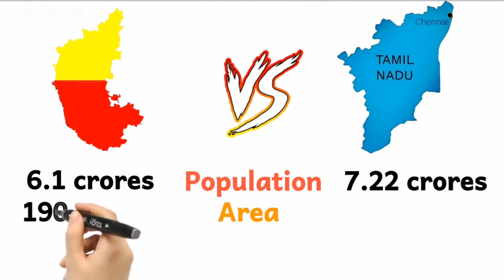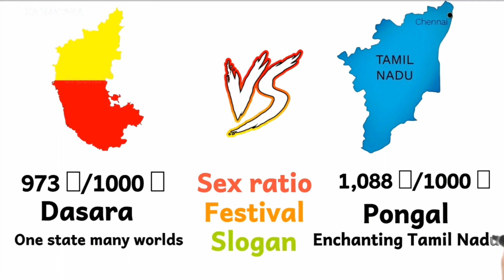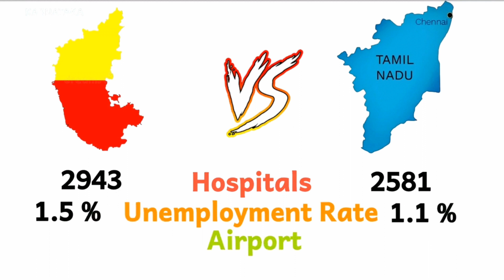Comparison: Karnataka Vs Tamil Nadu Comparison | Tamil Nadu vs Karnataka Complete Details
Image Credit :The photos which is used in this video have taken from social media and Google websites and specially thanks for the photo creators and this privilege goes for the creators.